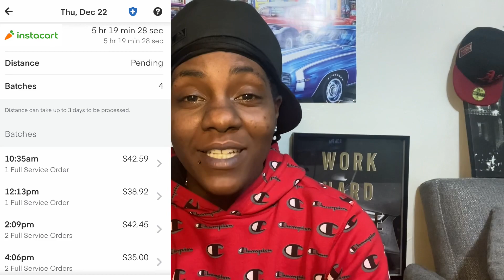I Told Instacart To Pay Me MORE Money For This Order And They DID!!! Vlogmas Day 22, 2022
Time to grind!!!

Guaranteed minimum $34 worth of stocks free by depositing 1 penny using my link. December only get up to 12 FREE stocks valued up to $30,600!!!

Young KK Vlogs